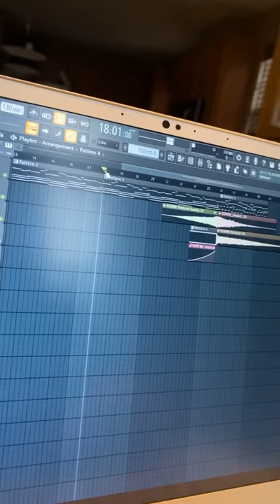Martillo Vago - Que Es LA Vida (FL studio unfinished techno/EDM remix)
Trying to remix Que la vida in Fl Studio. it is a beautiful foundation of techno!